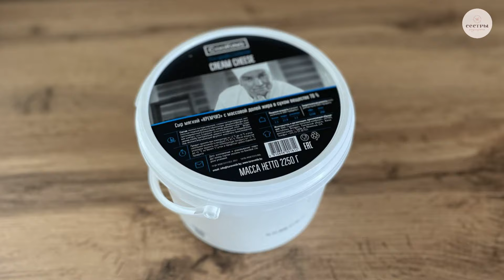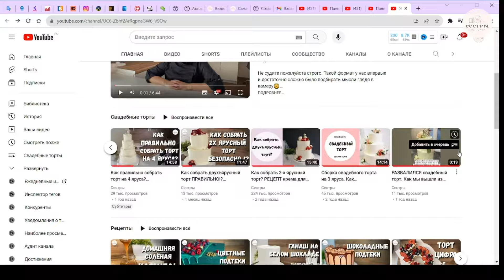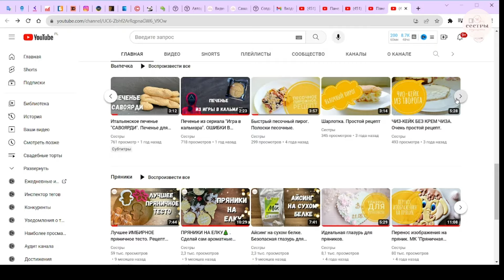Шоколадный крем чиз для выравнивания торта. ОЧЕНЬ ПРОСТОЙ РЕЦЕПТ! Максимально подробно.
Проверенная причина разжижения крема❗❗ Нельзя пробивать данный крем блендером! Можно пробить лишь небольшую часть в которой вы растворите порошкообразный краситель. К примеру 2-4 ст ложки отложить в отдельную миску и там пробить блендером краситель. После чего смешать с основной массой крема. А также краситель можно вносить в шоколад и растворять при растапливании.

🟢В этом видео будет рецепт крема для покрытия торта с добавлением белого шоколада. Данное покрытие для тех кто не очень любит стандартный крем чиз на сливочном масле и кому не нравиться жирность и плотность классического ганаша. Он получается чем-то средним между этими двумя видами кремов. К нему прекрасно подходят любые виды декора и даже вафельная бумага в течении 12 часов не тает. А в самом конце видео мы остановимся на моменте почему такой крем может не застывать.

Рецепт крема для выравнивания торта высотой 12-14 см
D1️⃣4️⃣см
Масло сливочное 82% – 115гр
Шоколад белый от 33% какао-масла – 115 гр
Творожный сыр «Кремчиз» -267гр

D1️⃣6️⃣см
Масло сливочное 82% – 150гр
Шоколад белый от 33% какао-масла – 150 гр
Творожный сыр «Кремчиз» -350гр
Порошкообразный краситель для выбеливания крема в случае не обходимости. В описании под видео будет рецепт на др диаметры тортиков.

D1️⃣8️⃣см
Масло сливочное 82% – 190гр
Шоколад белый от 33% какао-масла – 190 гр
Творожный сыр «Кремчиз» - 445 гр

D 2️⃣0️⃣ см
Масло сливочное 82% – 235гр
Шоколад белый от 33% какао-масла – 235 гр
Творожный сыр «Кремчиз» - 550гр

ВИДЕО-УРОКИ наших стабильных начинок, которые прекрасно подходят как для МНОГОЯРУСНЫХ тортов, так и для небольших тортиков, с перерасчетом рецептуры на диаметры тортов от 10 до 28 см можно приобрести на нашем сайте

Поблагодари нас за полезные советы и получи бонус.